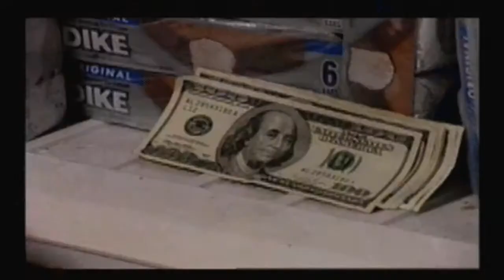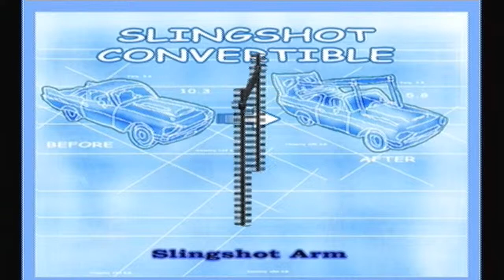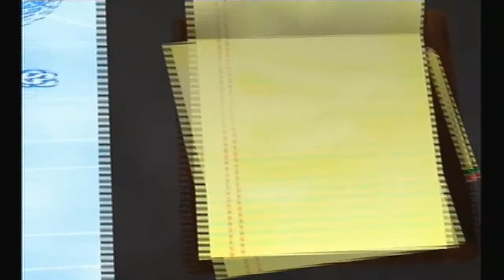Monster Garage: Challenge 3 (Slingshot Convertible) (Build Phase)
This is my gameplay footage of this mission. I am the only person that has done a full walkthrough and 100% completion of this game on the Xbox.

Video recorded on:  7/26/2015  12:20 AM